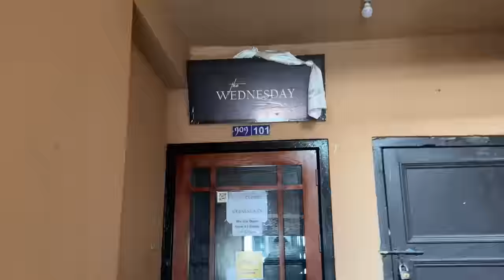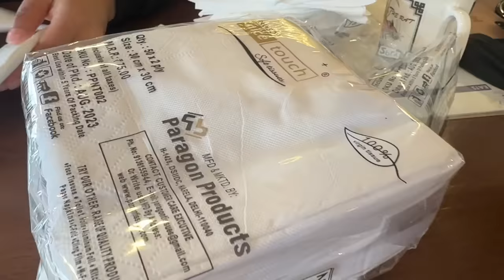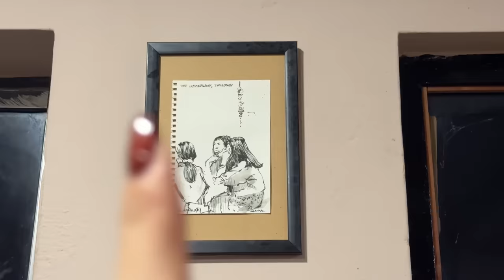Daily Life in Bhutan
Filmed this vlog a solid 10days ago and I’m not proud of how long it took to come out but I’ve been working on so many things since I got back. Can’t wait to share with you guys once it is more-sure ok hehe

Don’t forget to subscribeeee

Come meet me on my Instagram and TikTok @tnzn.ynchy